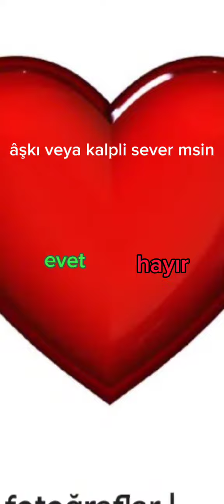beni ve video lafımı sever misin???...